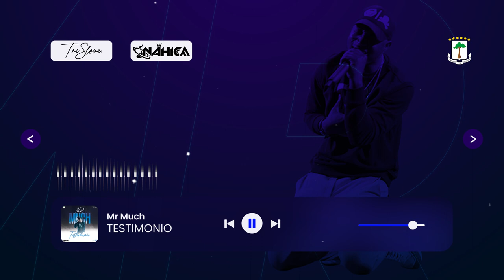Testimonio (Tori) AUDIO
Mr Much
Trislova SL